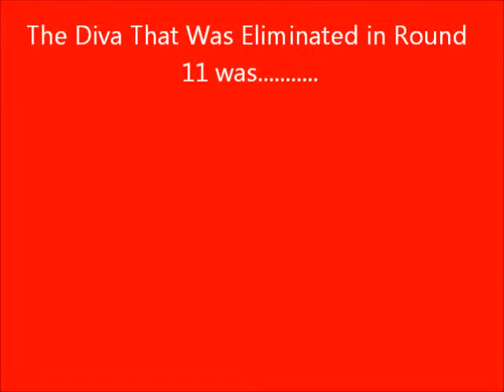Top Spring Diva/Knockout 2013 Round 12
20 Vote at least 5 Women